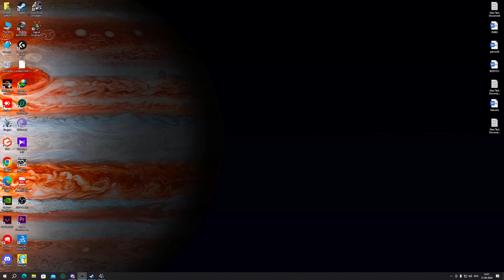Euro Truck Simulator 2 | Mercedes benz new actros 421hp | Simulation Gameplay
In this immersive gaming series, I’ll be hitting the virtual highways, navigating winding roads, and delivering cargo across Europe. Buckle up as we explore stunning landscapes, encounter challenging weather conditions, and master the art of trucking.

🎮 Gameplay Highlights:
• Mercedes benz: Experience the power and precision of the Mercedes benz trucks as we haul goods from city to city.